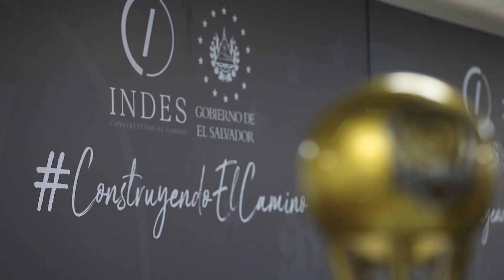Lanzamiento de la Liga de Fútbol Sala Copa INDES 2024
La competencia, denominada Copa INDES, contará con 10 en primera categoría y 7 en segunda.

Los equipos que participarán en la Futsal en primera categoría son: CD San Salvador, Soyapango FC, AD Canarios, BE Sport Club de Futsal, Cojute Futsal, CD Cosmos, AD San Jacinto, Independiente Futsal, Ilopango Fútbol Sala y AD Ciudad Delgado.